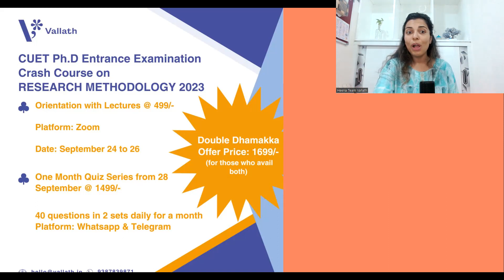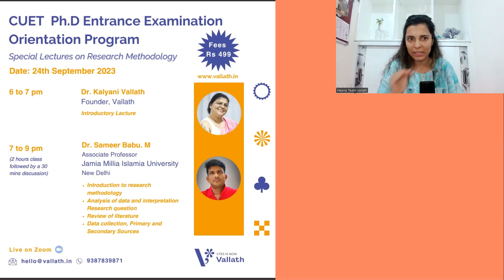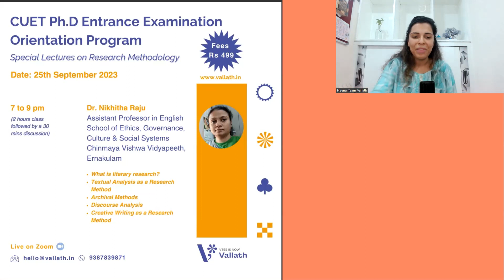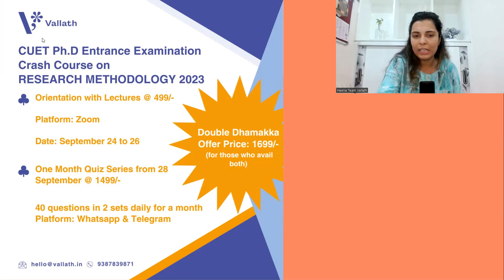CUET Ph D entrance program video - Vallath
CUET Ph D entrance program video - UGC NET | SET | JRF